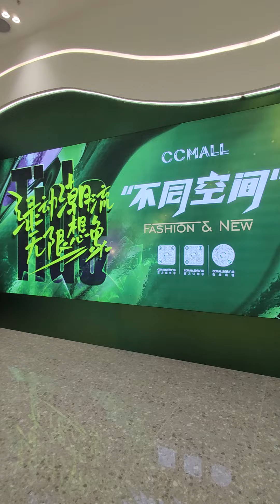20240624 - 烏魯木齊CC Mall 之一